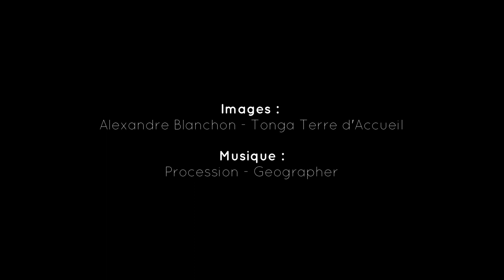Les lionceaux quittent St Martin la Plaine pour l'Afrique du Sud !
Départ des lionceaux non sans émotion...

Très tôt ce matin, toute l'équipe de Tonga Terre d'Accueil s’est attelée à la mise en caisse des lionceaux avec l’aide précieuse de Born Free et de 30 Millions d’Amis.
Alors que trois des lions ont réussi à être placé dans les caisses facilement, Horus fut le plus rétissant à s'y introduire et nous avons donc du l'anesthésier pour l'y placer.

C’est le coeur lourd que les soigneurs ont dit au revoir aux lionceaux, qu'ils ont nourri durant des mois, jours et nuits les premières semaines après leur arrivée.

Transportés sans encombre à l'aéroport St Exupéry à Lyon, ils ont été chargés dans l'avion qui fait d'abord escale à Londres avant de partir pour Johannesburg. Ils arriveront en Afrique du Sud vendredi soir, après plus de 30h de trajet.

Notre vétérinaire, Jean-Christophe, les accompagne jusqu'en Afrique du Sud. Il nous fera parvenir des images de leur nouvel espace et de leurs premiers pas dans celui ci...